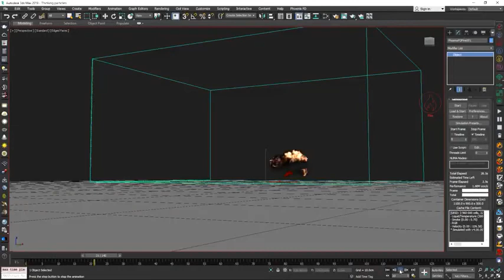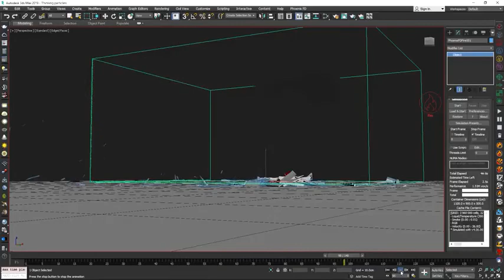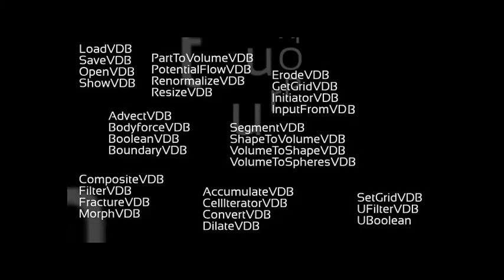PhoenixFD4 + thinkingParticles 6 - Multi-Physics Fluid Dynamics - Double the Power and Support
Welcome World! Today cebas launches the Bundle Save thinkingParticles 6 and Phoenix FD 4 special.

V/FX artist can now make their purchase @ ) Bundle & Save - Get both Phoenix Fluid Dynamics and thinkingParticles (all updates inclusive)

Cebas interviews V-Ray Chaogroup Technical Expert, Hammer Chen, and his amazing career with the Phoenix FX team plus Hammer talks about the 'Artillery Explosion' effects he created using the integrated dynamic operators as well as fluid scenes.

Phoenix FD will work with the latest thinkingParticles 6 Drop 8 OPEN VDB (volumetric database) 35 Brand New Powerful features is now available as a Bundle. Includes ongoing future new updates and Drop for thinkingParticles from cebas Visual Technology.

And check in on all cebas latest features videos on this Channel. Henceforth, all Tutorials / Learning recordings will only be accessible You can also create a free account @ - & access Learning Resource database. Browse the amazing Insights Interviews and Gallery.

V/FX and CG / 3D Professionals, Students/trainees are invited to join in where applicable. And the for render info.